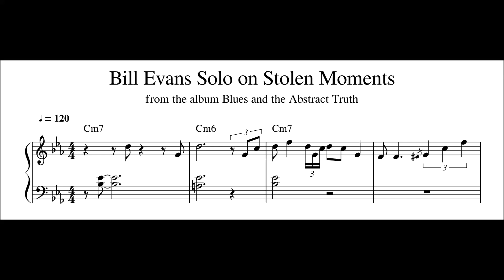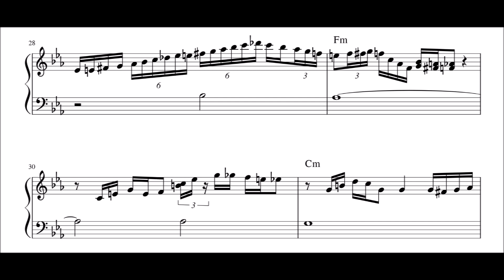Bill Evans Solo on Stolen Moments - Piano Transcription (Sheet Music in Description)